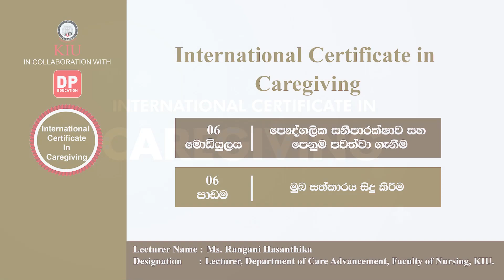06 මොඩියුලය - 06 පාඩම - මුඛ සත්කාරය සිදු කිරීම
06 මොඩියුලය - 06 පාඩම - මුඛ සත්කාරය සිදු කිරීම - International Certificate in caregiving